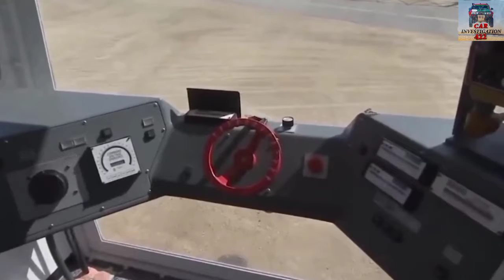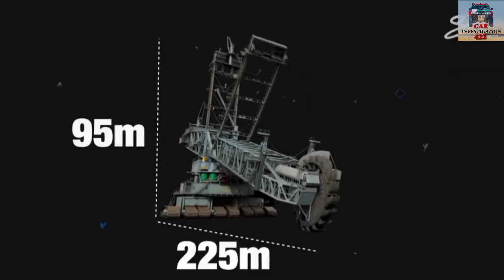world largest vehicles | Top 8 biggest vehicles in world | in Urdu | in Hindi Longest vehicle world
assalamualikum
wellcome to car investigation 422  youtube channel
A channel in which you can find advance and unique video about cars.